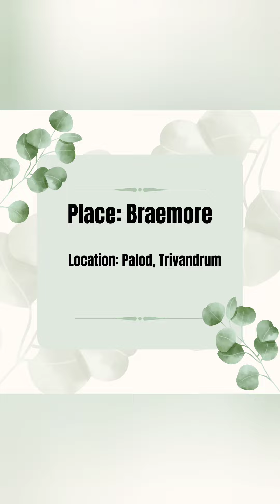MINI VLOG-A TRIP TO BRAEMORE-PART 1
-Location:- Palod, Trivandrum,  Kerala
-Base of Agasthyakoodam
-Madam Waterfalls and Braemore Marigold Tea Estate
-Best place for short trips
-Best place for nature lovers